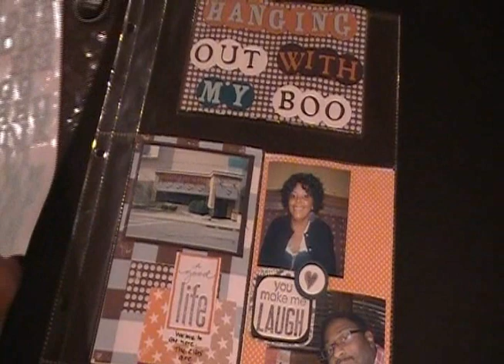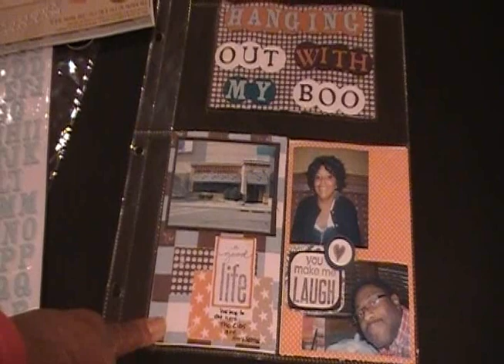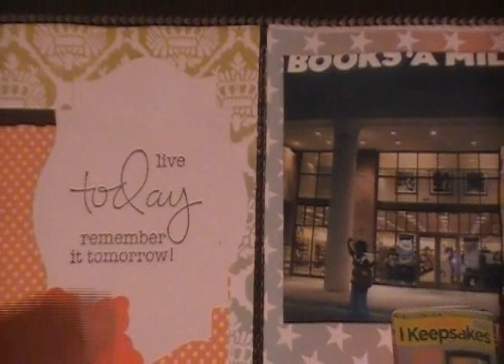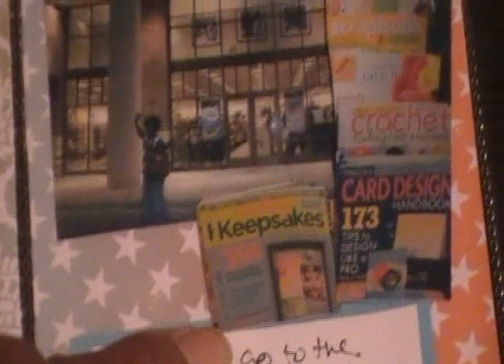Project Life #8 Family "Hanging Out With My Boo"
Here is a layout for project life. Date Night with my husband. Using some stamps from Michaels and the Just Chiiling paper pad from Michaels. I also used the Label #18 die,some flowers and bling.